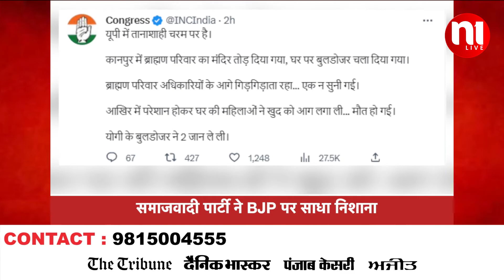कानपुर देहात में बुलडोजर चलने से मां-बेटी जिंदा जल गईं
कानपुर देहात के मैथा तहसील क्षेत्र के मड़ौली पंचायत के चालहा गांव में ग्राम समाज की जमीन से कब्जा हटाने पहुंची पुलिस और प्रशासनिक अफसरों की टीम के सामने कब्जेदार की झोपड़ी में संदिग्ध हालत में आग लग गई. अपना आशियाना जलता देख मां-बेटी झोपड़ी में घुस गईं. दोनों को बचाने के प्रयास में मकान मालिक और रुरा थाना प्रभारी झुलस गए. इस घटना के दौरान मां-बेटी के साथ कई बकरियों की मौत हो गई...